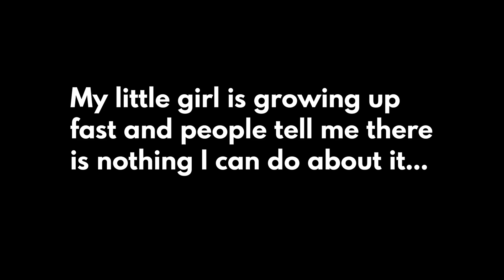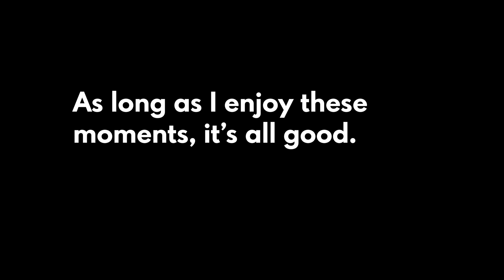2-Year Old Girls Entire Day in Super-Slow-Motion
Using my Panasonic GH5 in 120 frames per second, I ran after my 2 year old daughter for an entire day. It was amazing. And I'll definitely do it with my son after he turns 2.